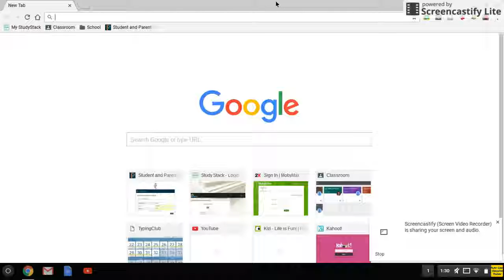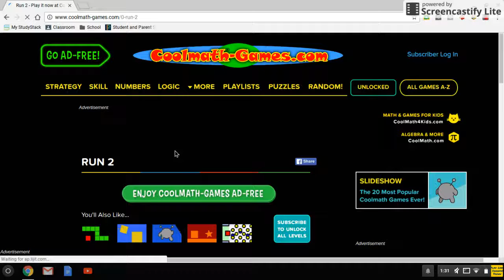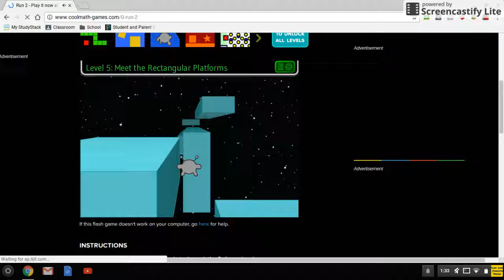playing run 2 i get stuck on level 5